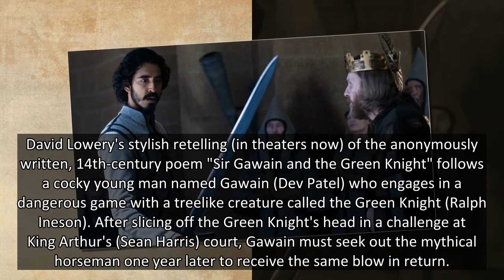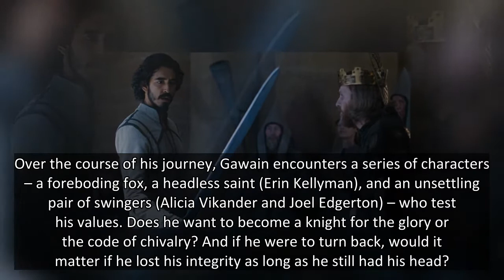'Green Knight' spoilers: Why that shocking final scene is actually a 'happy ending'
"The Green Knight" is a real head trip.
David Lowery's stylish retelling (in theaters now) of the anonymously written, 14th-century poem "Sir Gawain and the Green Knight" follows a cocky young man named Gawain (Dev Patel) who engages in a dangerous game with a treelike creature called the Green Kn